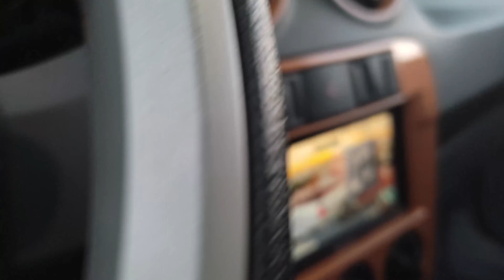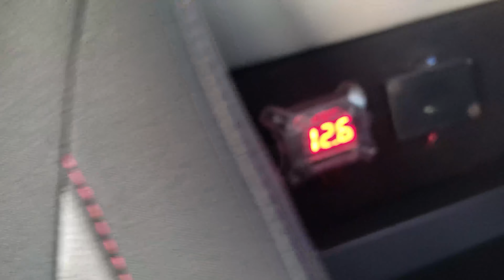ANDA COM PAREDÃO ARMADO PELA CIDADE!!!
Salve família, blz???
No vídeo de hoje trago pra vocês essa saveiro lotada de som e na fixa !!! Deixe nos comentários o que vocês acharam!!!